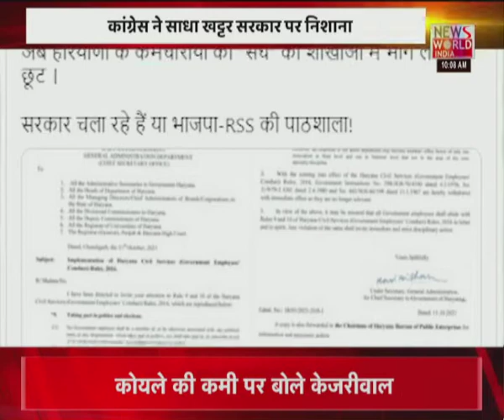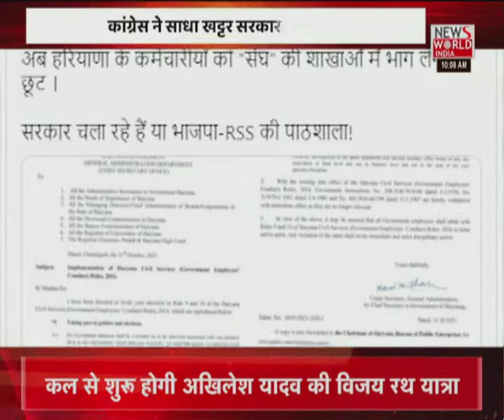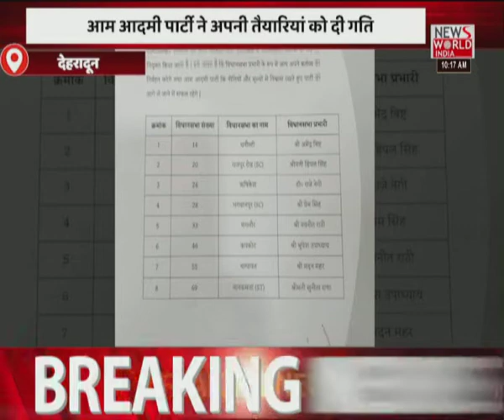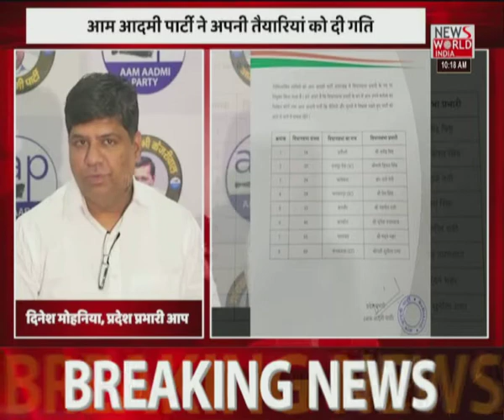News World India Live : देश विदेश की सभी बड़ी खबरें LIVE | Latest News | Hindi News | Breaking News